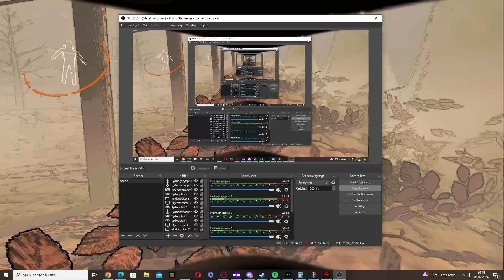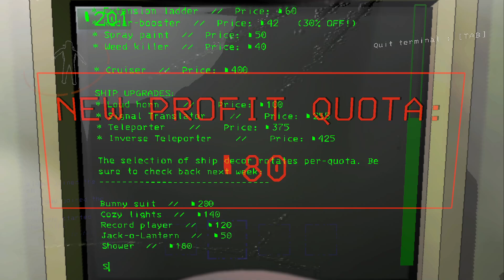LETHAL COMPANY IS BACK